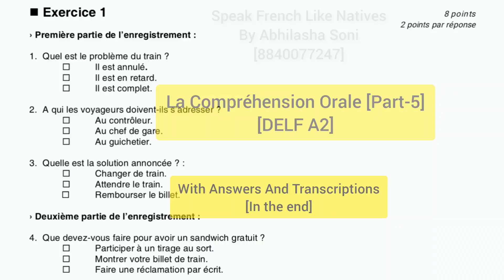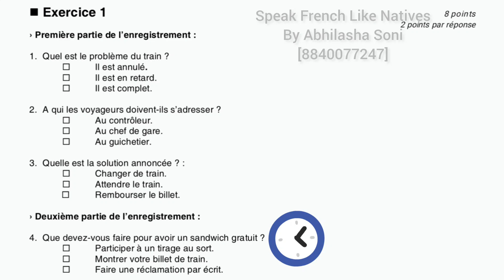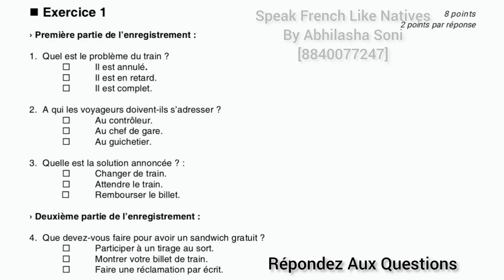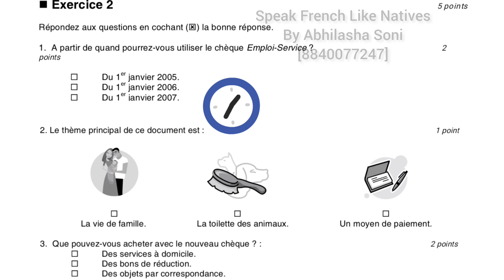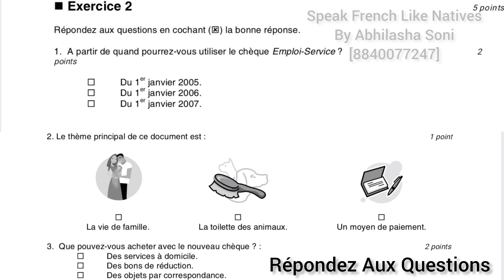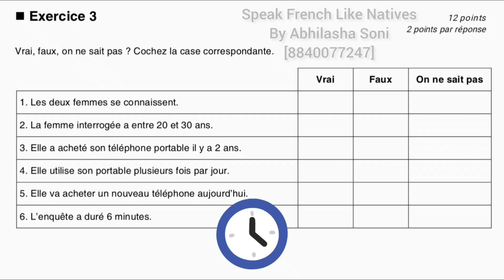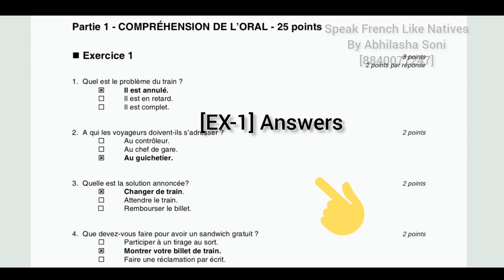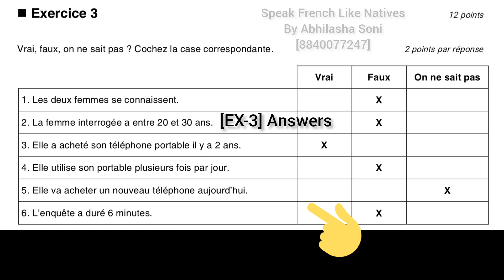Practice DELF A2 Listening Compréhension- Part 5 | DELF A2 Compréhension Orale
Bonjour, welcome to the 5th part of "Practice DELF A2 Listening Comprehension". Through this you will be able to develop your French Listening  Skills.